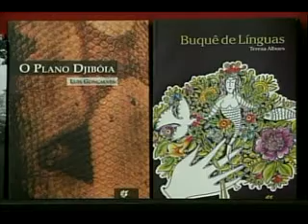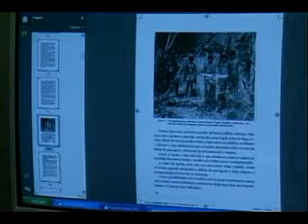DIA DO LIVRO 29 10 10 JORNAL DE MATO GROSSO